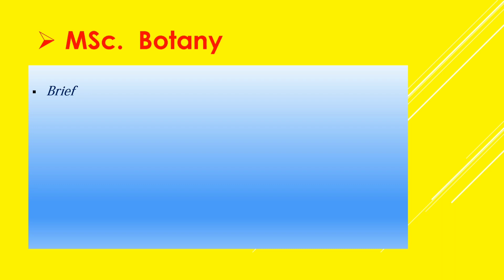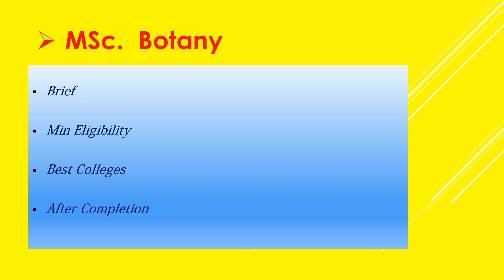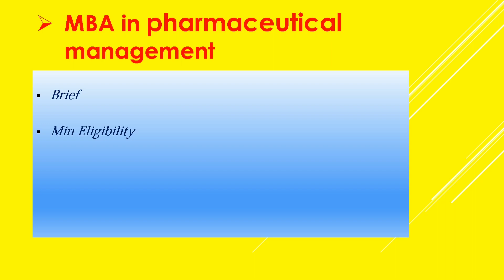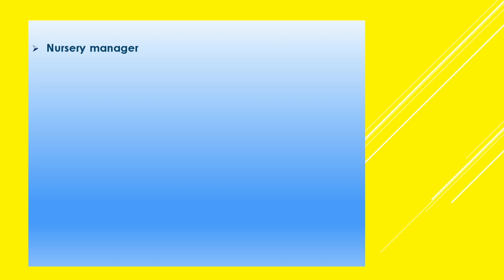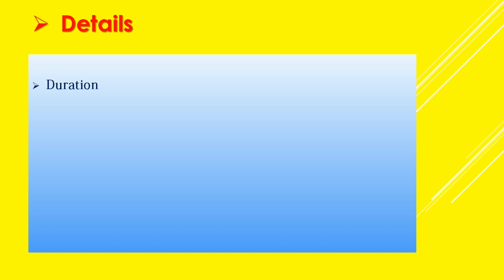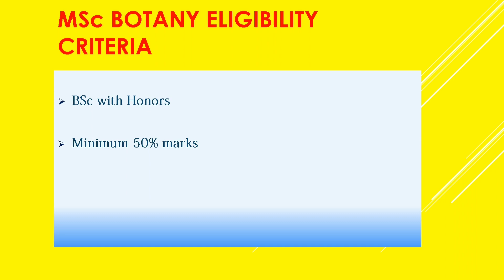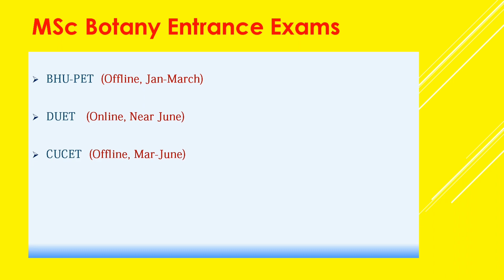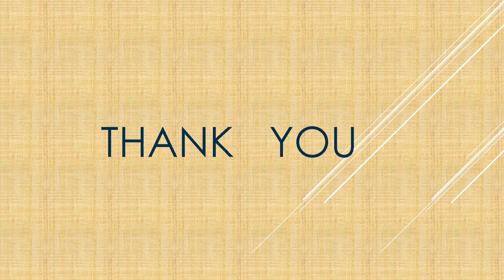What to do After BSc. Botany/ MSc. Botany/ Admission/ Eligibility/ Jobs with subtitles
If you are Doing BSc and specially in Bio- Sciences the this video is for you because in this video you will get full details for how to apply for higher studies and what are the jobs available. What is the scope after doing BSc.